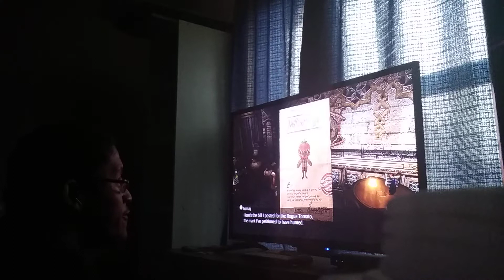Final Fantasy XII The Zodiac Age for PS4 Part 2: Vaan explores Rabanastre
This is a copyrighted property of Square Enix, LTD, made in 2017.  (C) Square Enix LTD, 2017.

In this episode, I gain command of Vaan and begin to explore Rabanastre.  The city itself is quite large and is very beautifully redesigned in this remaster.